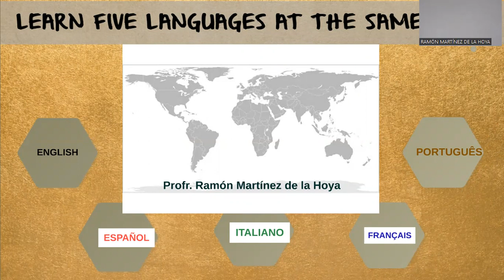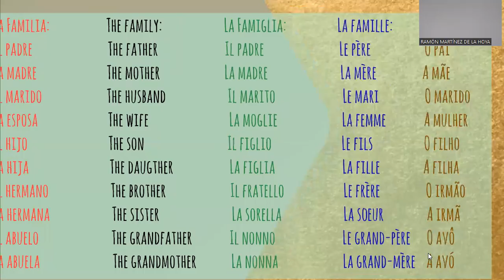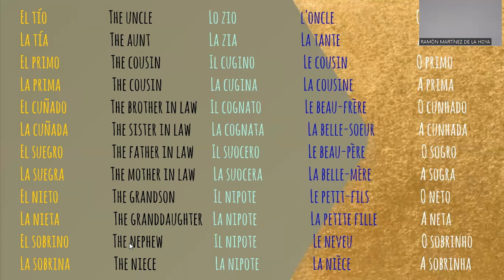La Familia. Vocabulario. Lección 21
Vocabulario acerca de la familia en cinco idiomas diferentes.